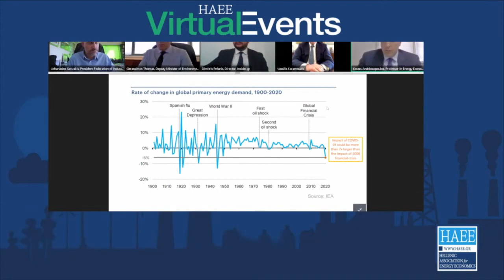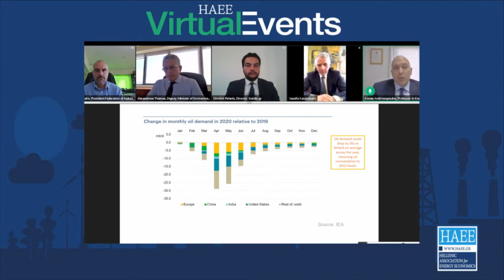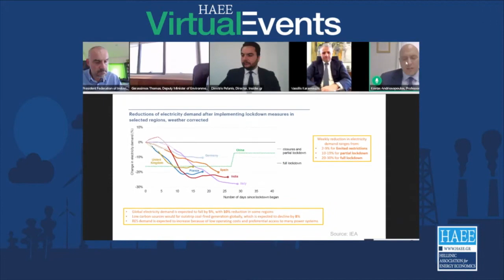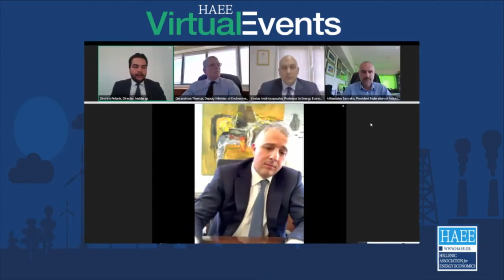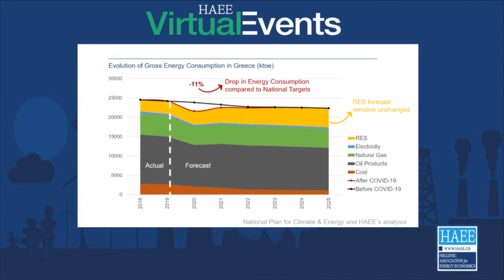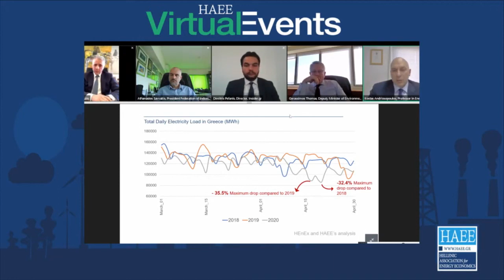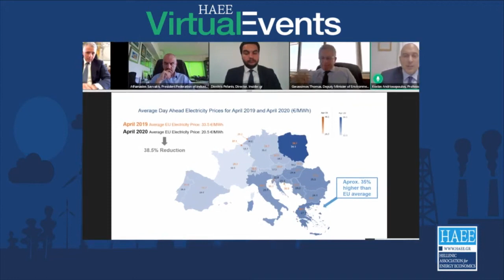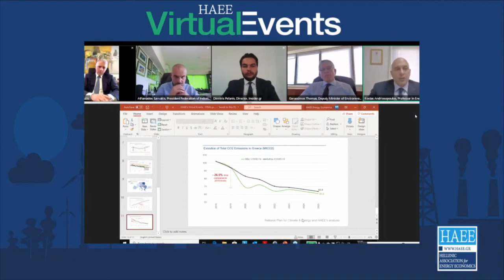Haee virtual events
Η Ελληνική Εταιρεία Ενεργειακής Οικονομίας, σε συνεργασία με την οικονομική ιστοσελίδα Insider.gr, θα φιλοξενήσει τη διαδικτυακή συζήτηση με θέμα «H επόμενη ημέρα για την ενέργεια & τη βιομηχανία στην Ελλάδα».
  Η πανδημία COVID-19 έχει προκαλέσει μία τεράστια οικονομική κρίση που αποσταθεροποιεί βαθιά κυβερνήσεις, εταιρείες και αγορές. Σε παγκόσμιο επίπεδο, ο τομέας της ενέργειας & της βιομηχανίας αντιμετωπίζει πρωτοφανείς προκλήσεις με βαθιά πτώση της κατανάλωσης και των τιμών χονδρικής.

Καθώς η πανδημία μεταβάλλει διαρκώς τις ανάγκες παραγωγών, εταιρειών & καταναλωτών, με πρωτόγνωρη ταχύτητα, η διαδικτυακή συζήτηση έχει ως στόχο να αναδείξει πως ο κλάδος της Ελληνικής βιομηχανίας προσαρμόζεται σε έναν κόσμο όπου τα καταναλωτικά πρότυπα αλλάζουν γρήγορα και όπου η αγορά ενέργειας αντιμετωπίζει αυξημένη αβεβαιότητα καθώς η χώρα προσαρμόζεται σε μια παρατεταμένη περίοδο περιοριστικών μέτρων & αναστολής λειτουργίας.

Επιπλέον, η συζήτηση θα εξετάσει τα στοχευμένα μέτρα που έχει λάβει το τραπεζικό σύστημα, προς στήριξη της ελληνικής οικονομίας, καθώς και τις πρωτοβουλίες του Υπουργείου Ενέργειας που θα ενισχύσουν τον ενεργειακό τομέα.
  Πιο συγκεκριμένα, η συζήτηση θα περιστρέφεται γύρω από τις πιο κάτω θεματικές:
• Οι ενέργειες και το πλάνο του ΥΠΕΝ για τις επιπτώσεις της πανδημίας
   Η επόμενη ημέρα της πτώσης της ζήτησης & των τιμών στην ενεργειακή αγορά
• Πόσο ανθεκτικό είναι το τραπεζικό σύστημα στις επιπτώσεις της πανδημίας
• Οι δράσεις των τραπεζών για την αντιμετώπιση της κρίσης σε μεσοπρόθεσμο & μακροπρόθεσμο ορίζοντα
• Οι νέες ανάγκες της αγοράς & των επιχειρήσεων; Ποιες είναι οι επιπτώσεις στο βιομηχανικό κλάδο της Ελλάδας

Στη διαδικτυακή συζήτηση θα συμμετάσχουν:
Γεράσιμος Θωμάς, Υφυπουργός Ενέργειας και Φυσικών Πόρων, ΥΠΕΝ
Βασίλης Καραμούζης, Γενικός Διευθυντής, Εταιρική & Επενδυτική Τραπεζική, Εθνική Τράπεζα
Αθανάσιος Σαββάκης, Πρόεδρος, ΣΒΕ & Χρηματιστήριο Ενέργειας

Κώστας Ανδριοσόπουλος, Καθηγητής Ενεργειακής Οικονομίας, ESCP Business School & Αντιπρόεδρος, ΔΕΠΑ
Συντονιστής της συζήτησης:
Δημήτρης Πεφάνης, Διευθυντής, Insider.gr